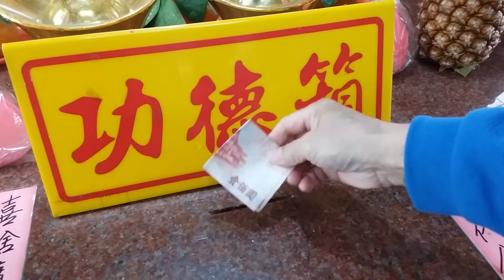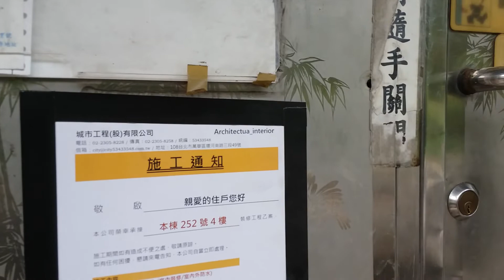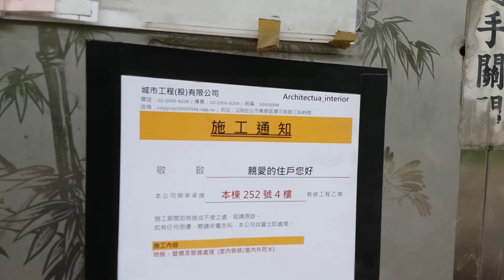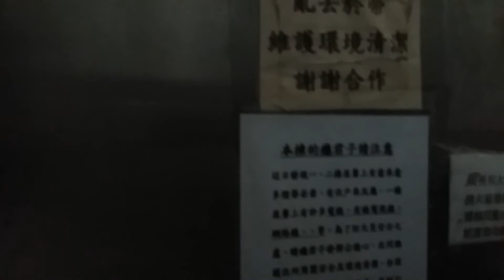盧明通除夕坐公車20220131 151744